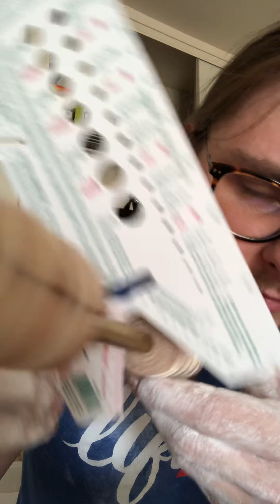3/8 x 7” brass bend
First time bending brass, wasn’t exactly sure what to expect. I’ve done harder bends at 7”, but not for a while.